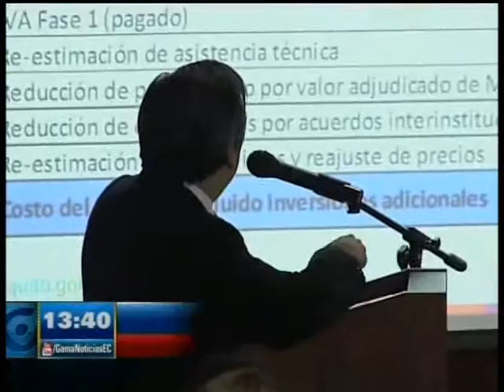FINANCIAMIENTO METRO DE QUITO